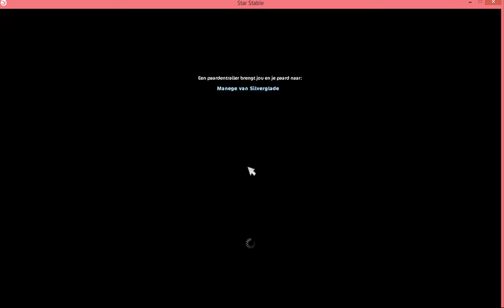Valentijnsdag update 14-2-2018